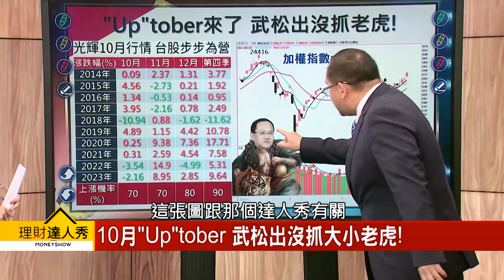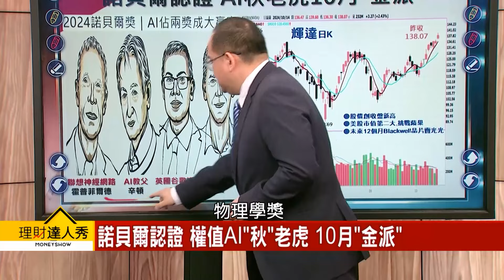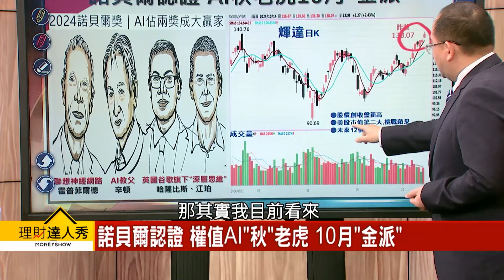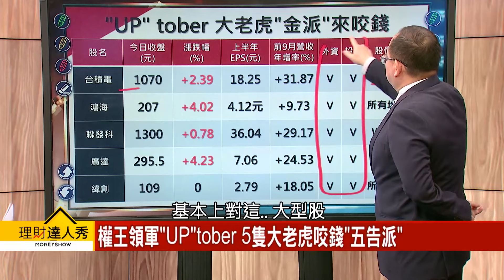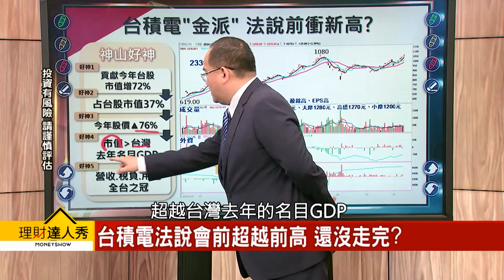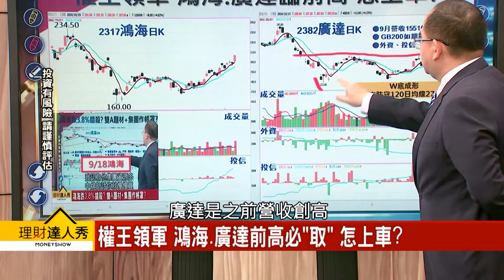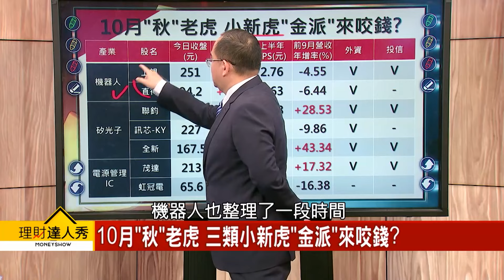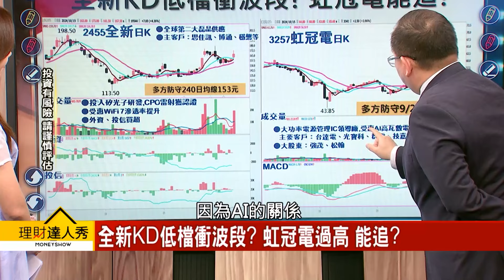【理財達人秀】權值AI秋老虎 10月金派！ 機器人、CPO小新虎 咬錢？｜李兆華、王建文 2024.10.15 part5